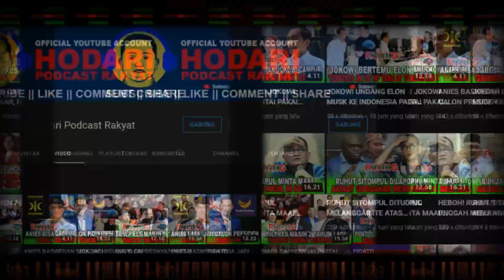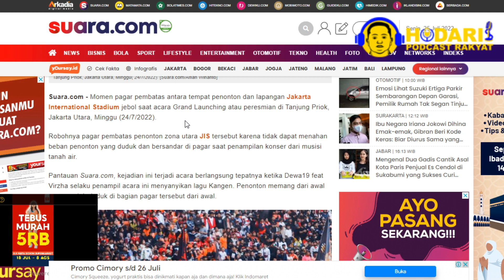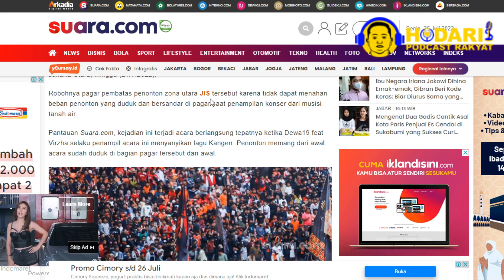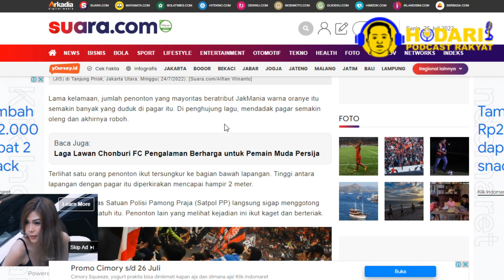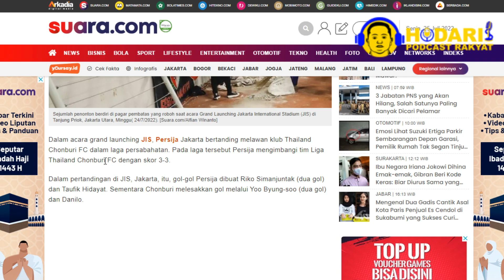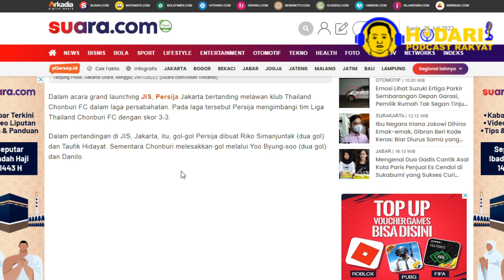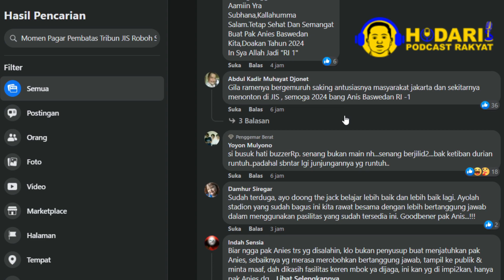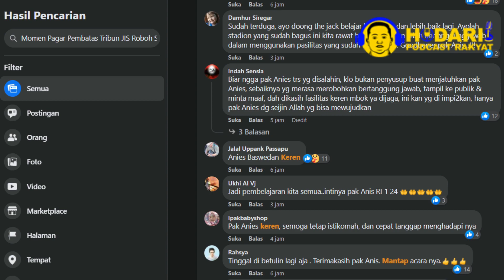BUZZERp GEMBIRA PAGAR JIS ROBOH, ISTANA TAKUT ADA PENTAS POLITIK ANIES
blackpink x pubg mobile ready for love' M/V